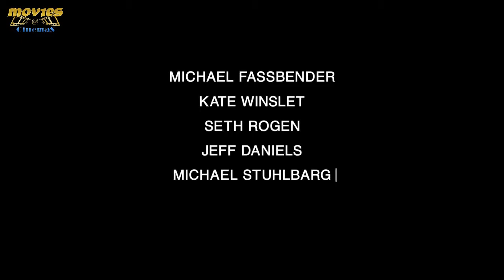Steve Jobs Movie in Movies@Dundrum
Set backstage at three iconic product launches and ending in 1998 with the unveiling of the iMac, Steve Jobs takes us behind the scenes of the digital revolution to paint an intimate portrait of the brilliant man at its epicentre. Steve Jobs is directed by Academy Award winner Danny Boyle and written by Academy Award winner Aaron Sorkin, working from Walter Isaacson’s best-selling biography of the Apple founder. The producers are Mark Gordon, Guymon Casady of Film 360, Scott Rudin, Boyle and Academy Award® winner Christian Colson.

Michael Fassbender plays Steve Jobs, the pioneering founder of Apple, with Academy Award-winning actress Kate Winslet starring as Joanna Hoffman, former marketing chief of Macintosh. Steve Wozniak, who co-founded Apple, is played by Seth Rogen, and Jeff Daniels stars as former Apple CEO John Sculley. The film also stars Katherine Waterston as Chrisann Brennan, Jobs' ex-girlfriend, and Michael Stuhlbarg as Andy Hertzfeld, one of the original members of the Apple Macintosh development team.